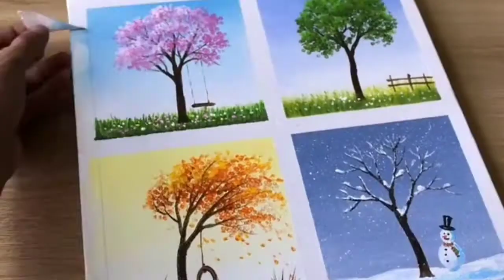landscape painting compilation.